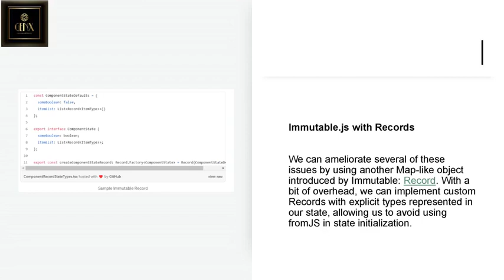Workday Prism Analytics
Workday Prism Analytics enables organizations to integrate, analyze, and visualize data from multiple sources to gain deeper insights and make data-driven decisions.